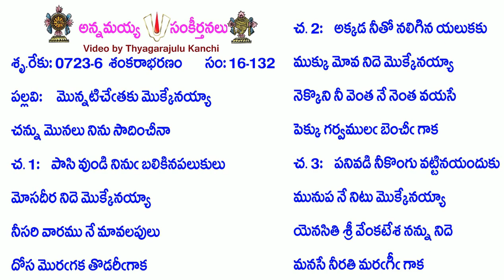Book16-Song132-7025-మొన్నటిచేతకు మొక్కేనయ్యా-monnaṭicētaku mokkēnayyā